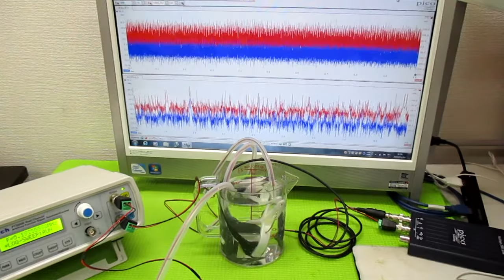メガヘルツの超音波発振制御実験：表面弾性波の観察 ultrasonic-labo